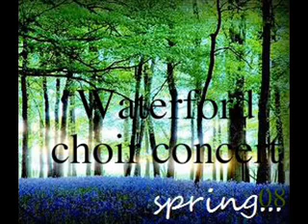Please Mr. Postman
A High school group spring concert